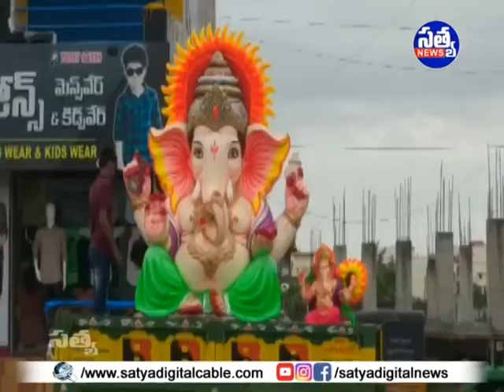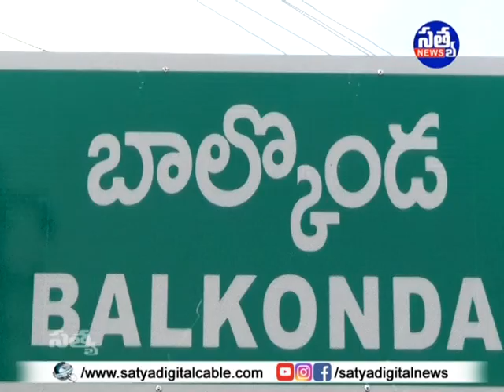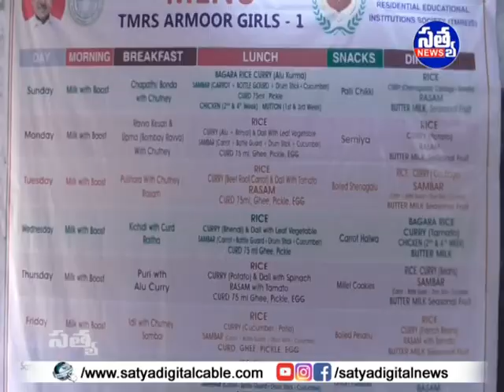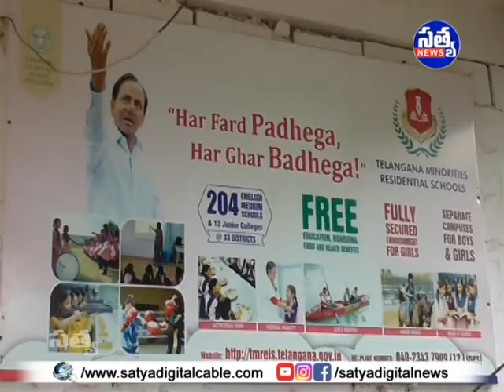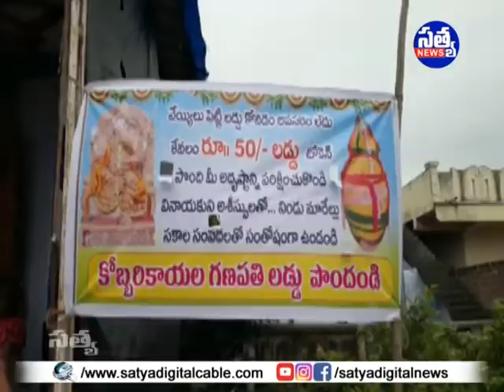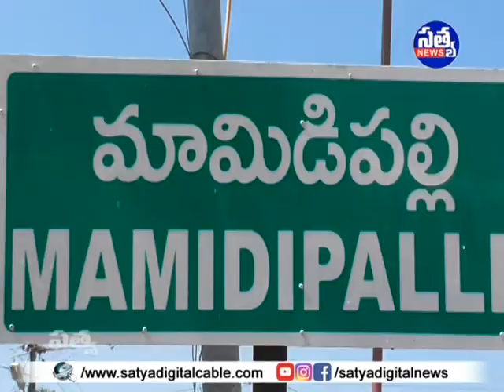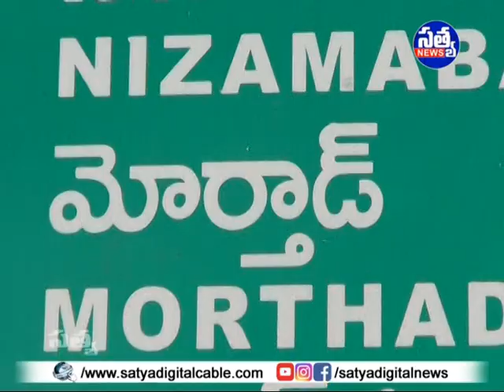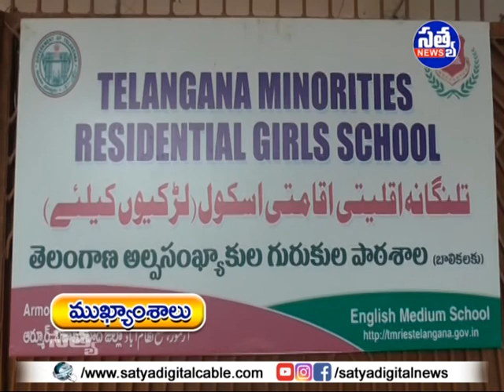SATYA DIGITAL DAILY NEWS ARMOOR || 02-09-2019